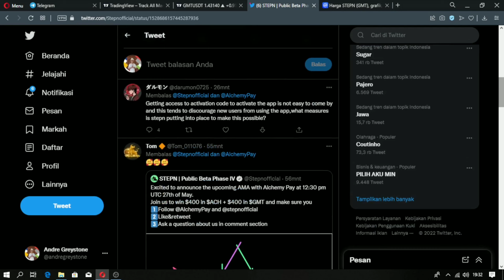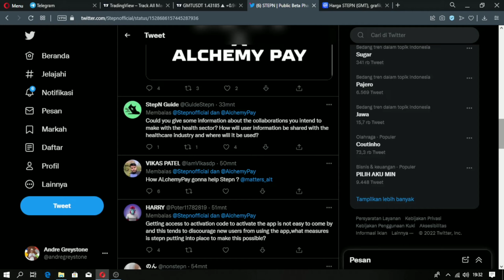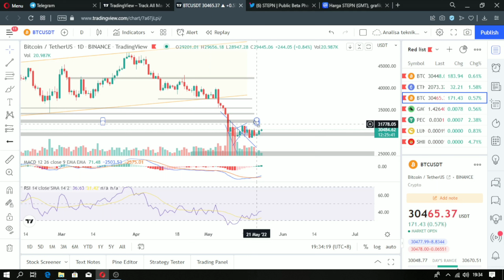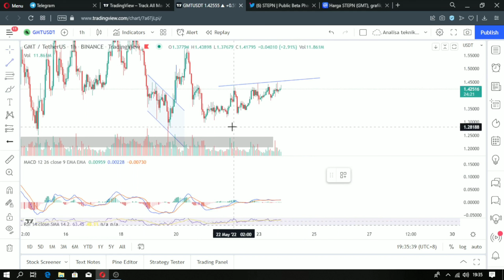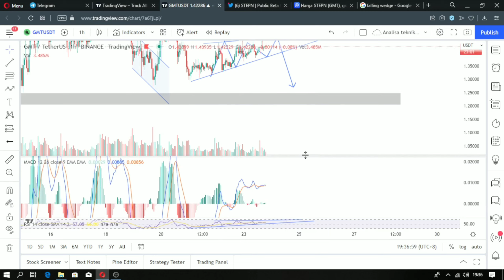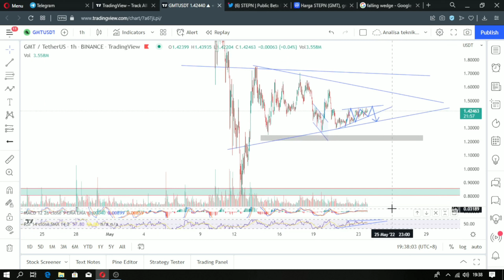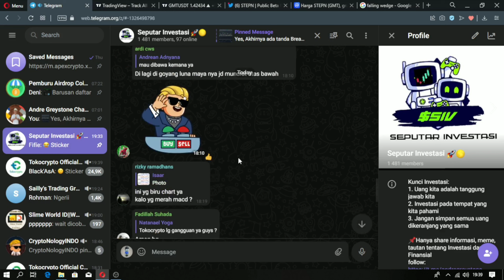Analisa Kripto - Update Pergerakan GMT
Makasi